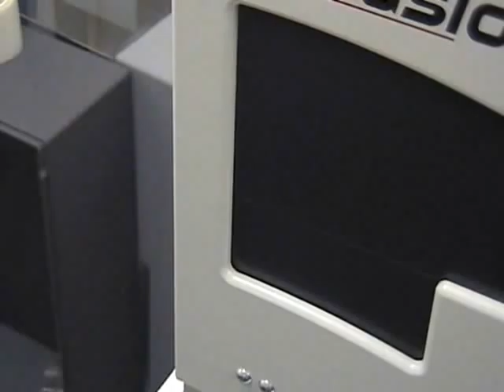LGC Genomics - excision - laser plate piercer / cutter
automated laser plate piercer / cutter